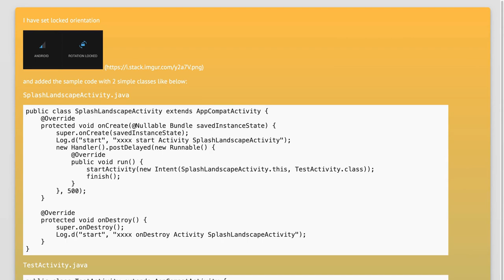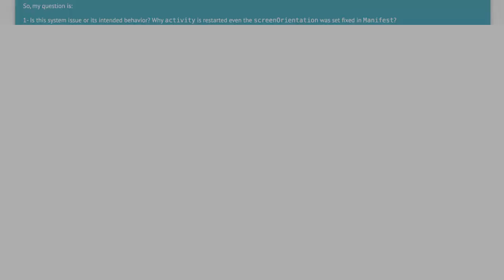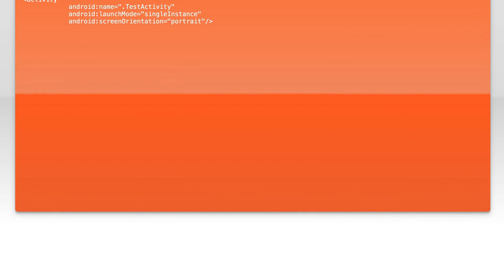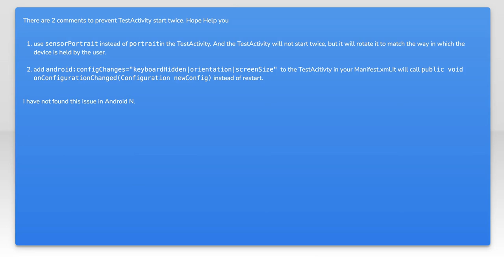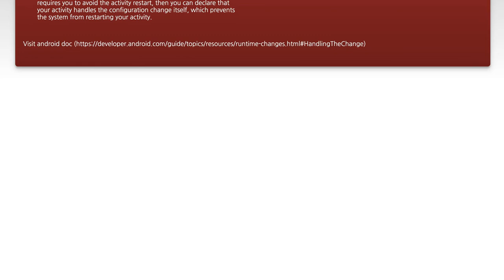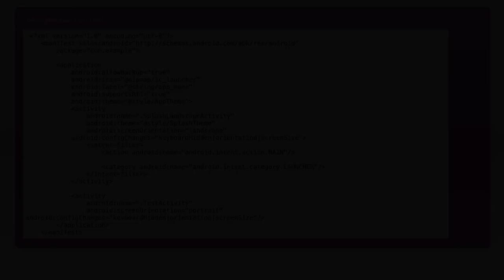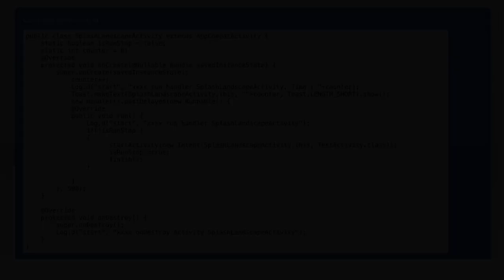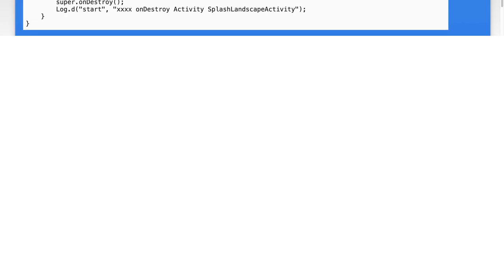Fixing Duplicate Activity Creation Issues in Your Application: A Guide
In today's fast-paced digital landscape, ensuring a seamless user experience is crucial for any application. One common challenge developers face is the issue of duplicate activity creation, which can lead to confusion and inefficiencies. In this video, we will explore effective strategies and best practices to identify and resolve these duplication issues, helping you enhance your application's performance and user satisfaction. Join us as we dive into practical solutions that will streamline your development process and improve overall functionality.

Today's Topic: Fixing Duplicate Activity Creation Issues in Your Application: A Guide

Related to